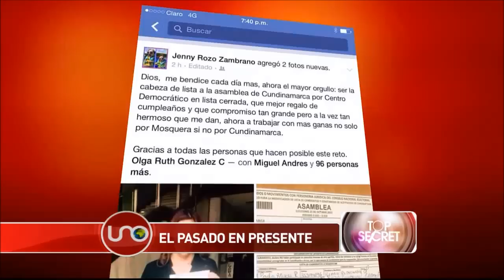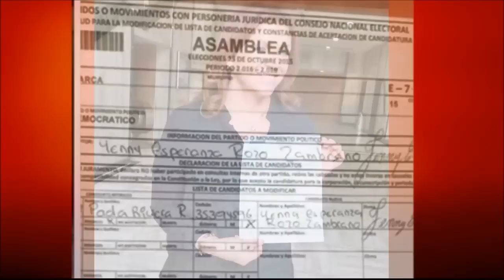El pasado en presente